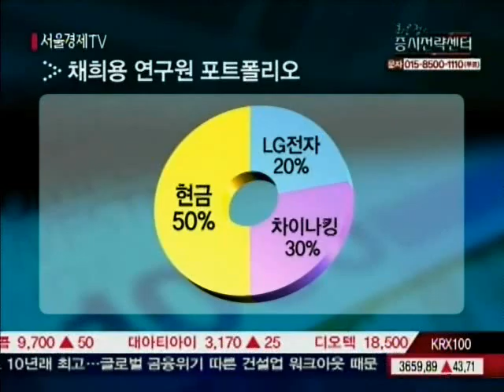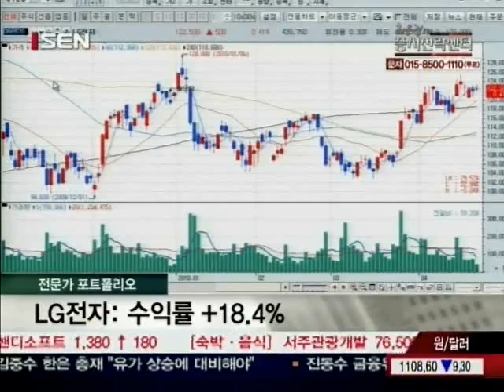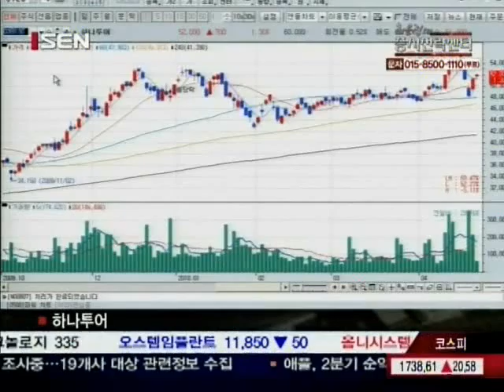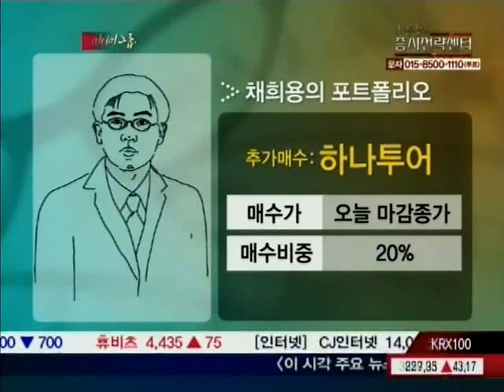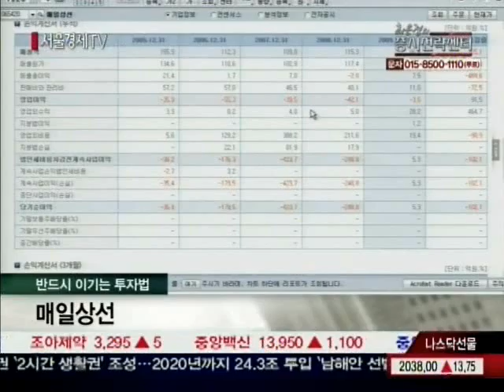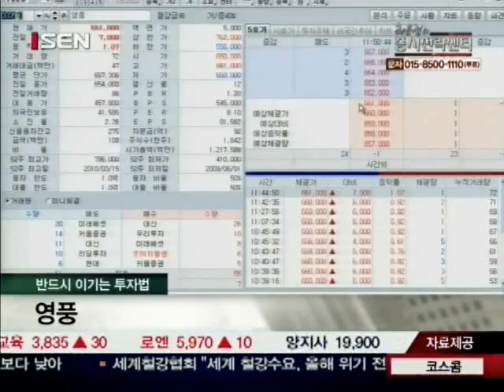20100421_최은정의 증시전략센터_2_28회